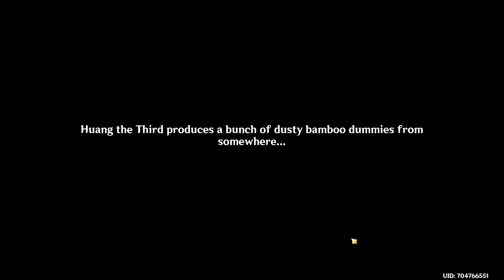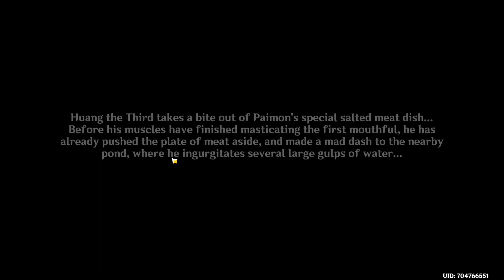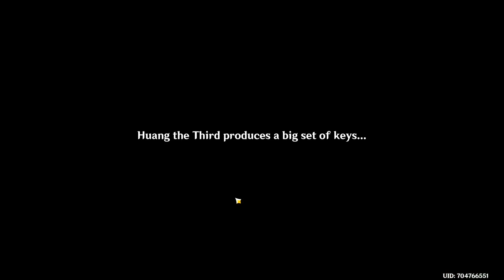A Wangshan Walk to Remember World Quest Genshin Impact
Hello Everyone!

This video shows you A Wangshan Walk to Remember World Quest Genshin Impact

A Wangshan Walk to Remember is a World Quest in Genshin Impact. Guide includes, how to unlock, map, location, The Wangshan Hall Back-Up Key, Paimon Dish and rewards!

A Wangshan Walk To Remember will be automatically unlocked upon going to Mt. Lingmeng and then interacting with the mysterious door.

Upon completing this A Wangshan Walk To Remember world quest, the Scrolls And Sword Manuals of Guhua World Quest will be automatically unlocked.

Upon completing the A Wangshan Walk To Remember world quest you will also obtain a key called The Wangshan Hall Back-Up Key given by Huang the Third.